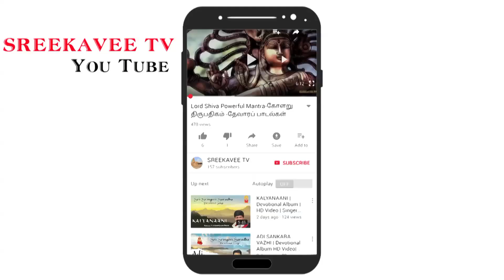Kubera Money Secrets | கோடீஸ்வரர்களாக குபேரர் வழிபாடு ரகசியம் என்ன?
Kubera Money Secrets Worship Methods கோடீஸ்வரர்களாக மாற்றும் குபேரர் வழிபாடு ரகசியம் என்ன ? ஆன்மீக விளக்கம்

Topics Of the Video Kalaimamani Sreekavee Spiritual Speech About Lord Kubera Sreekaveetv Birth Of Kuberar Special Powers From Lord Shiva Significance Of Kubera Pooja At Home Ramayana Story How did Lord Rama return back Kuberar Puspaka Vimanan SreekaveeExplanationAboutHowWealthcanbegainonWorshipofLord Kubera?